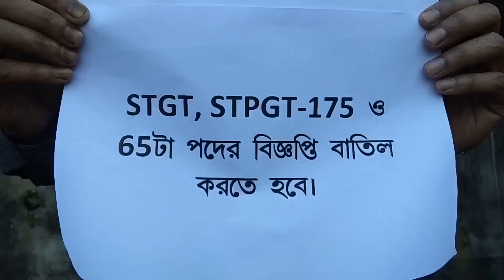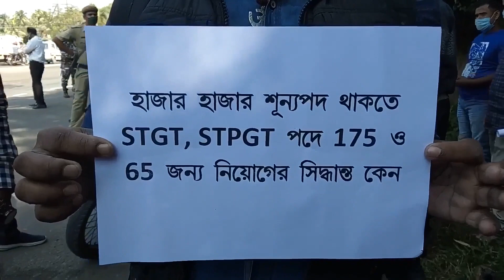How many Protests the Dictator Ruler can stop ? How many persons can be put in Jails ?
How many Protests the Dictator Ruler can stop ? How many persons can be put in Jails ? Police's Red Eyes to Tripura's Unemployed Youths who were protesting in Democratic Way before Civil Secretariat.